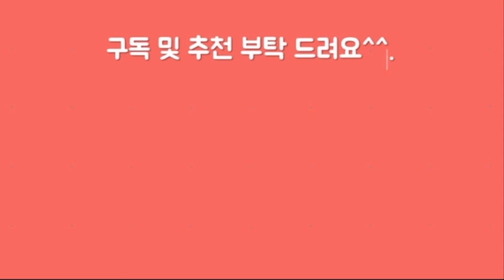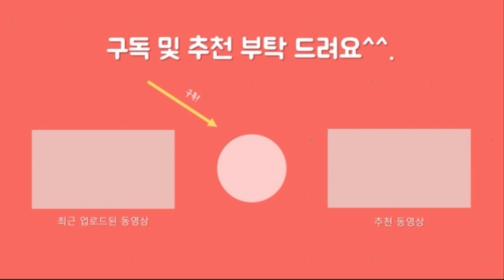우리 베리~~~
사랑스러운 우리 베리~~~